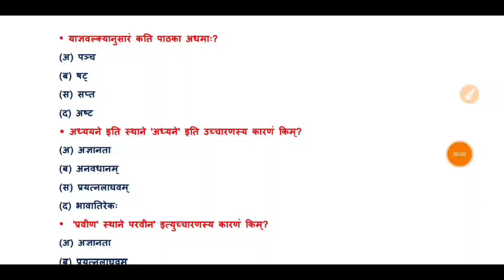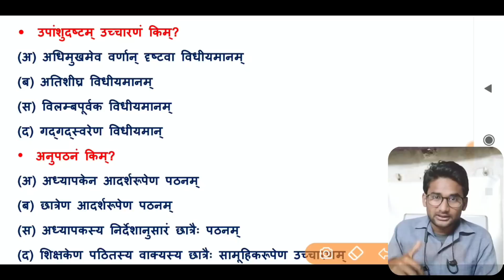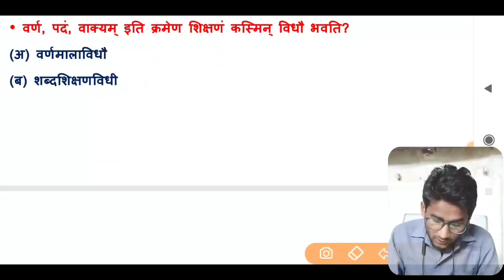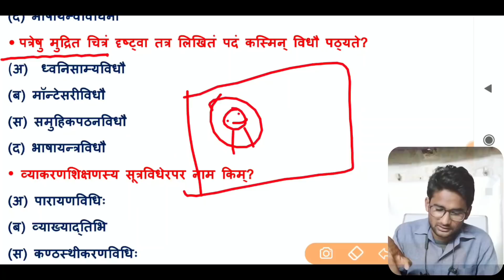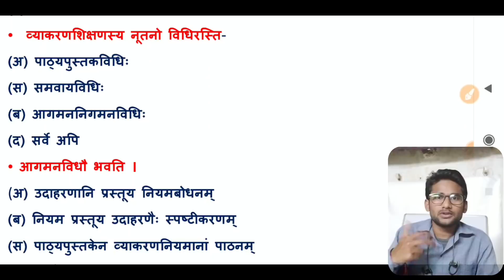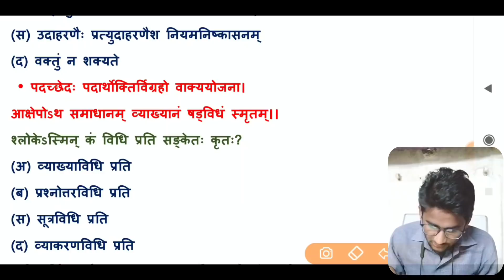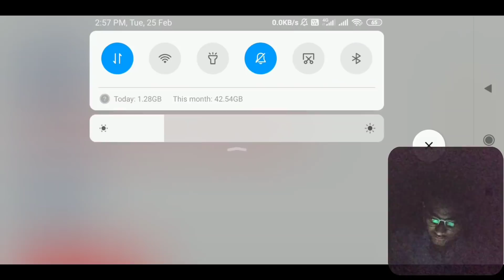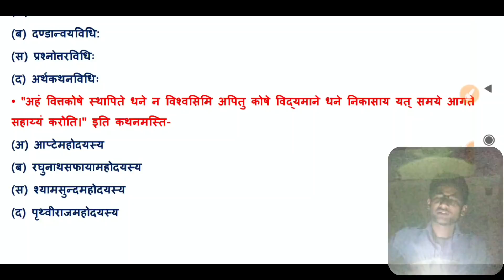MPTET 2024 VARG - 3 संस्कृत शिक्षाशास्त्र#mptet sanskrit pedagogy for mptet suvigya_sunil 29